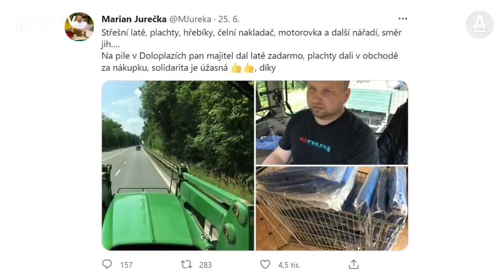Jurečka: Jel jsem po tornádu pomáhat lidem, ne dělat kampaň. Jako člen vlády bych na traktoru nejel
Rozhodl jsem se udělat něco, co mi přišlo správné. Sami lidé na místě by vám řekli, jestli jsem tam jel dělat kampaň, nebo jestli jsem čtyři dny pomáhal, říká předseda KDU-ČSL Marian Jurečka, který pracoval v obcích na jihu Moravy zasažených tornádem. Jsem v opozici, jako politik bych těm lidem nepomohl. Že na místo přijede člen vlády, je v pořádku. Je lepší jednou vidět než dvakrát slyšet. Pokud bude vládní pomoc rychlá a štědrá, tak jejich cesta na místo měla smysl, dodává.